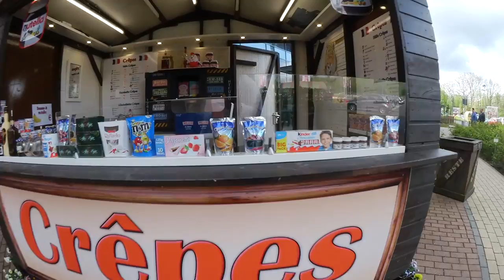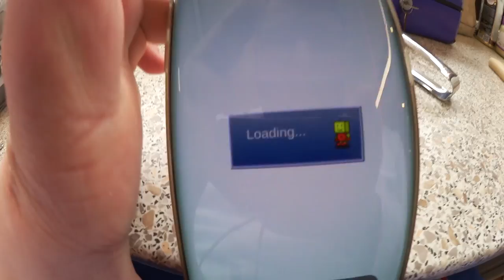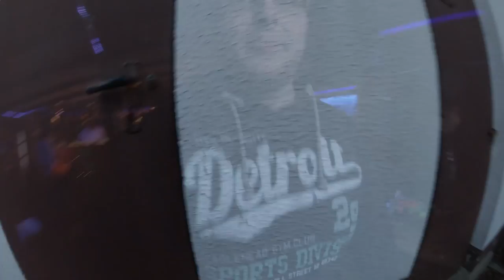DER NEUE CREPESTAND + SCHWARZLICHT PARTY - Vlogmainia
Postfach:
1239
24560 Kaltenkirchen